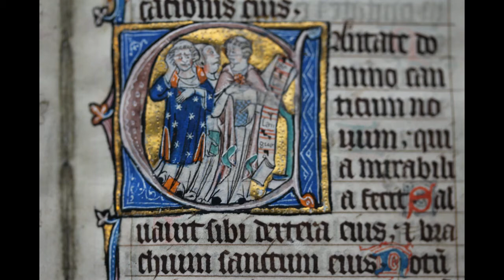Interlude No. 57 (No. XX) by Dom Gregory Murray (1905-1992)